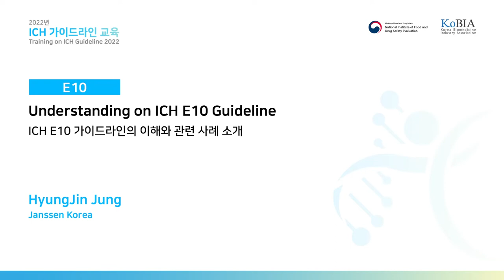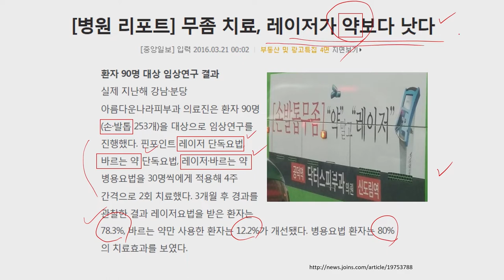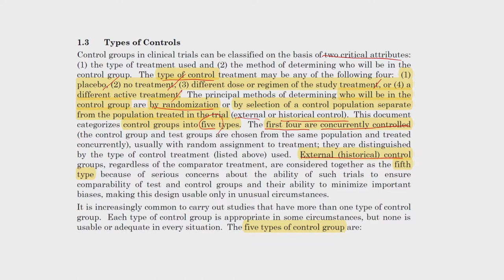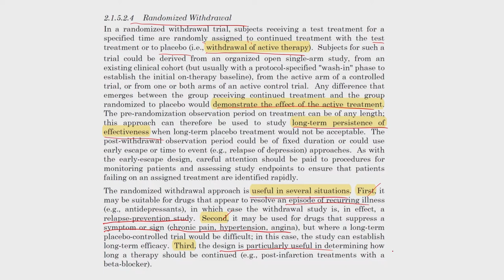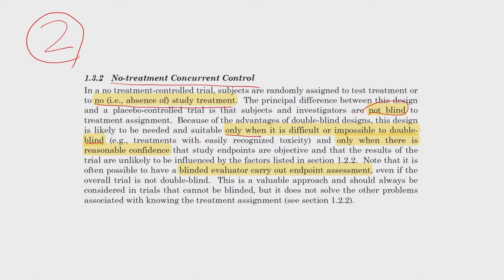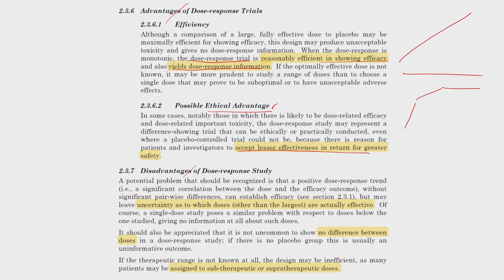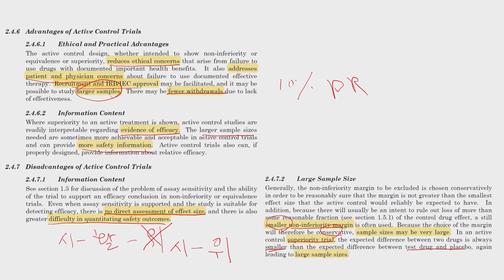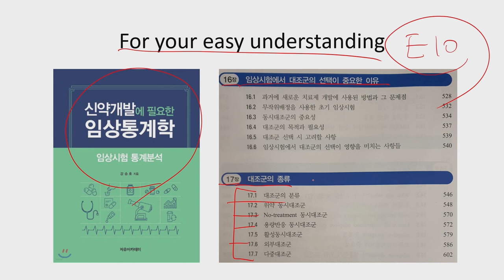[Efficacy] E10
정형진 (한국얀센)

ICH E10 가이드라인의 이해와 관련 사례 소개
Understanding on ICH E10 Guideline